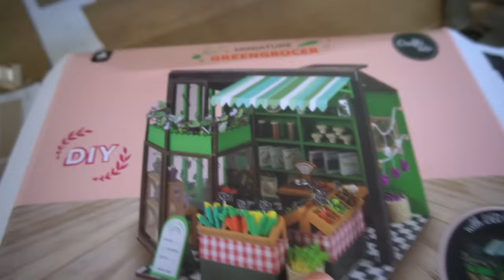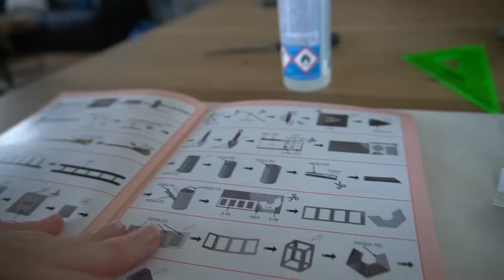WYCIECZKA SZKOLANA 😀 URODZINY TATY 🎉 MISIA I JA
Zapraszam Was do zobaczenia nowego odcinka 😘 Miłego oglądania!